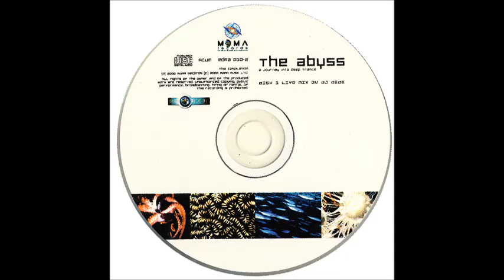VA - The Abyss A Journey Into Deep Trance CD 2 2000 (Full Album)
VA - The Abyss (A Journey Into Deep Trance)
Label:  MDMA Records – MDMA 010-2
Format: 2 x CD, Compilation, Mixed
Released: 2000.
Country: Israel
Genre: Electronic
Style: Progressive House, Psy-Trance, Progressive Trance

Tracklist :

1-1. Cass & Slide - Opera (Excession Mix)
1-2. Cass & Slide - Opera (Beckettis Phantoms Only Mix)
1-4. Taylor - Xenophobe
1-5. Breeder - Tyrantanic (Slacker's Kingdom Come Mix)
1-6. Markus Schulz - You Won't See Me Cry (Mara's Remix)
1-7. Brancaccio & Aisher - Fracture (K For Kharbanda Mix)
1-8. Above - New Day Dawning (Cass & Slide's Below The Belt Mix)
1-9. HP Source - Flight Path (Touchdown Dub Mix)
2-1. Nuclear Hyde - Running Man (Instant Mover)
2-2. Trimatik - Painted Chords
2-3. Noma - Appat Vivant
2-4. Element - Transform
2-5. Amphasis - Schwerqewicht
2-6. Atmos - Mental Luggage
2-7. Massimo Vivona - The Junior
2-8. Atmos - Gemue Spetzi
2-9. XV Kilist - Kante

All To Credit : MDMA Records